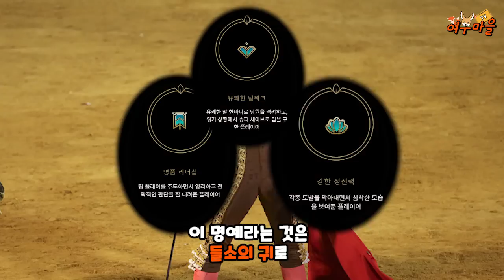인간의 욕심이 만든 최악의 참사 TOP 3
This content was produced with Typecast, an artificial intelligence virtual actor service.